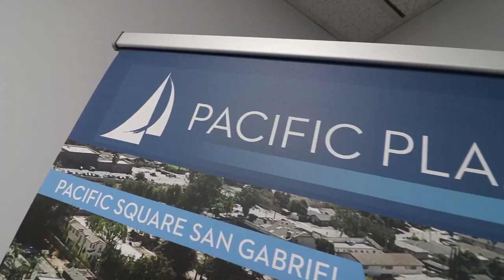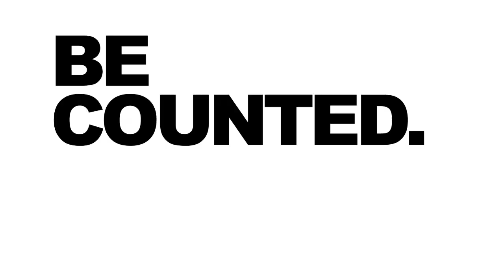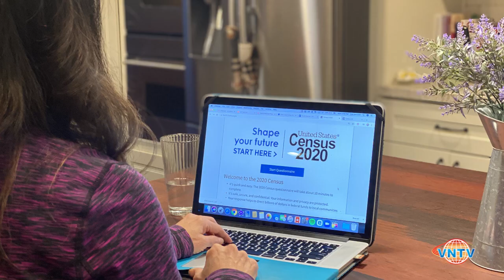Thống kê dân số qua cách nhìn của Dân Biểu Liên Bang Congressman Scott Peters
Dân biểu liên bang Scott Peters và Lee Ann Kim chia sẻ tầm quan trọng của cuộc thống kê dân số 2020. Quyền lợi của người dân bị ảnh hưởng như thế nào ?
The importance of the 2020 Census for local Asian Americans, why every person young and old should be counted, as well as census outreach efforts in light of the COVID-19 pandemic. Congressman Scott Peters provides his point of view on these topics as representative for the 52nd Congressional District.
Scott Peters: U.S. Congressmember - 52nd District
Lee Ann Kim: Founder, PacArts Movement

VNTV broadcasts 6:30PM Sunday and Wednesday - Channel 19 Spectrum Cable TV
3:00PM Tues to Friday - Little Saigon TV Galaxy Nationwide 19 SR-22000 Frequency 11929V